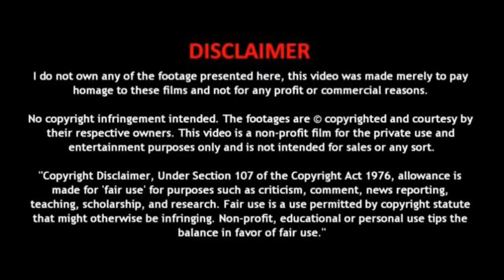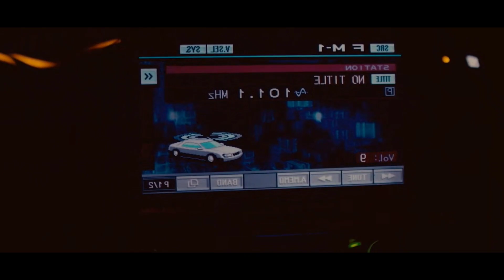பெண்களை கடத்தி சிரிப்பு காட்டி சாகடிக்கும் Psycho | Hollywood Horror Pyscho movie review in tamil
Cinema kaadhalan channel link 🔗

All Mr tamizhan s, Cinema kaadhalan channel is provide tamil voice over (mallu explainer) for super film roll movies, So mr tamizhan s, dont worry about language problem, We (mr tamil rockers) convert film roll Hollywood Movie Story & Review in Tamil (tamil voice over ). Why are you waiting mr tamizhan s, comment movies (film roll) which you want in mr tamil rockers channel tamil voice over by cinema kaadhalan

In this video I discussed about pyscho Movie explained in tamil or horror psychology Movie explanation in tamil

All Cinema kaadhalan fans, this channel is provide tamil voice over for super film movies. So dont worry about language problem, We convert film Hollywood Movie Story & Review in tamil voice over. Why are you waiting, comment movies which you want in tamil voice over

Hollywood horror movie review
Hollywood horror movie explanation in tamil
Hollywood pyscho movie review tamil
Hollywood pyscho movie explanation in tamil
Hollywood Movie explanation in tamil
Hollywood movie review by cinema kaadhalan
Hollywood movie explanation
Horror movie review in tamil
Horror movie explanation in tamil

Or we are ready to give the revenue that we made from the video. Because we are spending oceans of times to achieve our dreams. Thats includes many life.

Cinema kaadhalan | Mr tamilan 2 | Horror movies review
vjnemo channel | Mr tamil rockers | Hollywood movie review | Mr tamil rockers channel | English movie review in tamil